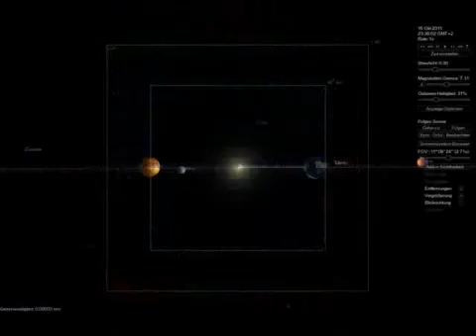ancient comet tracking recorded to ICA Stones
video cogido de YouTube y asociado a mi canal por la temática de "piedras de ica", sin ánimos de pretender creer que éste vídeo es mío. De temática de Piedras de Ica (Piedras Negras de Ocucaje de la región de Ica). Canal de Youtube de dar ECO de la temática de las Piedras de Ica.